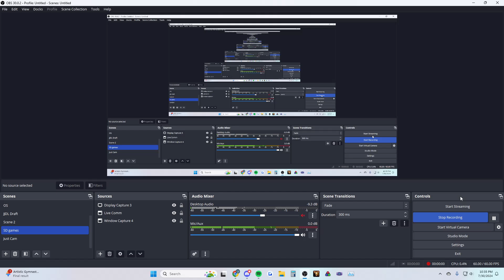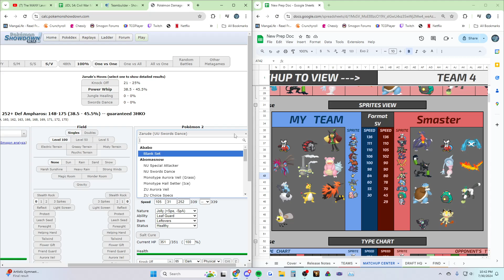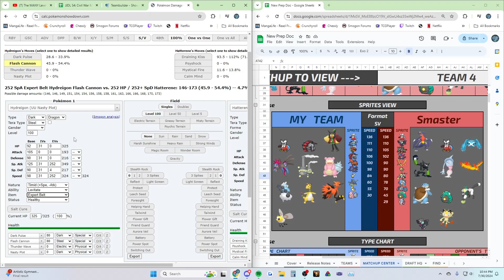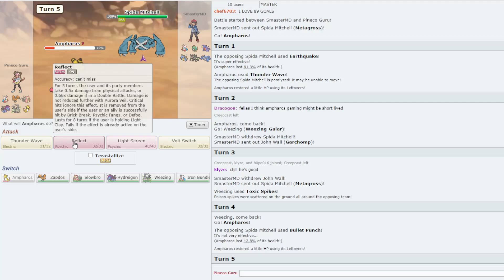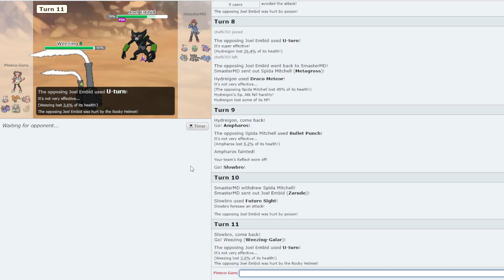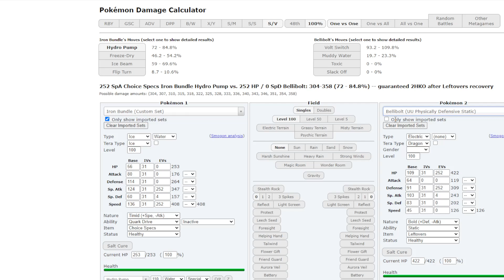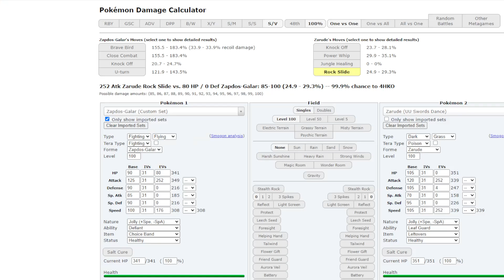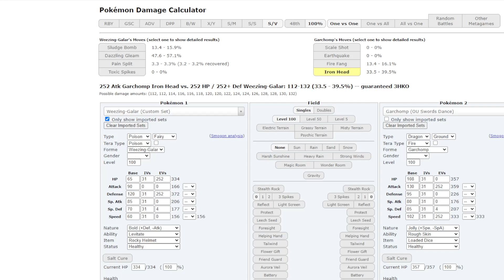JJDL S4 Civil War Star vs Smaster - Week 4